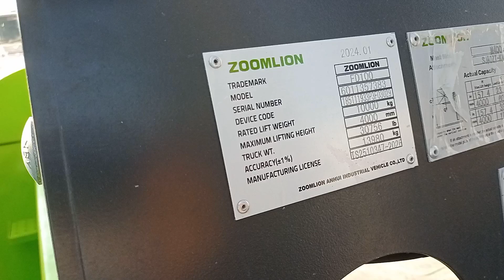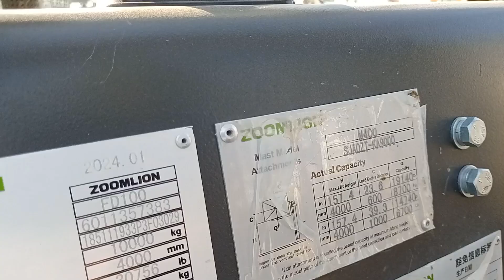Zoom Lion forklift 10 Ton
Zoom Lion forklift